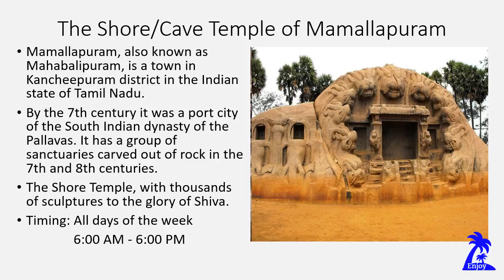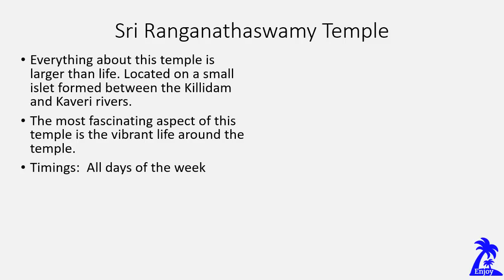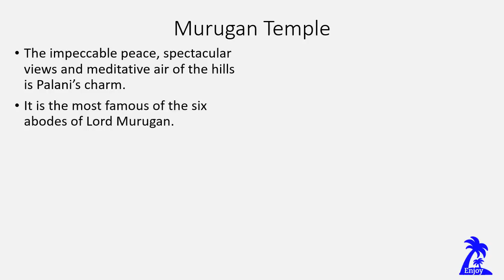Famous Temple to visit in Tamilnadu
Kailasanathar Temple-Kanchipuram,Thillai Nataraja Temple-Chidambaram,Mahabalipuram,Annamalaiyar Temple-Tiruvannamalai,Brihadeeswarar Temple-Thanjavur,Sri Ranganathaswamy Temple-Trichy,Vaitheeswaran Temple-Sirkazhi,Ramanathaswamy Temple-Rameswaram Island,Murugan Temple-Palani .